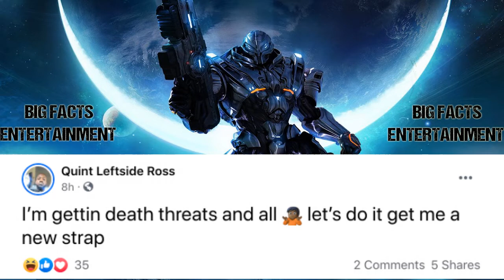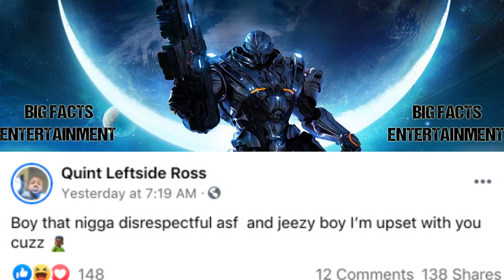Pookie Loc Son Say He's Getting Death Threats Following Jeezy Gucci Verzuz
Pookie Loc Son Said He's Getting Death Threats Following Jeezy Gucci Verzuz